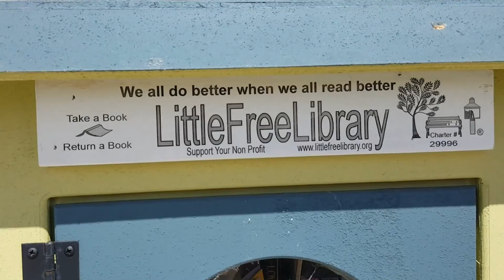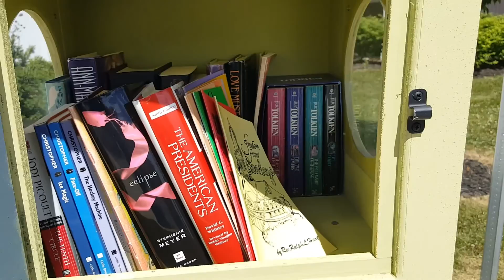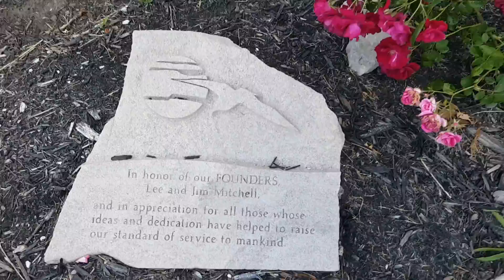DAY 2 of ONSITE Visit to Tranquility Diaper Factory, PBE | Tam Travels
This is Day 2 of my onsite visit to the PBE factory where they make Tranquility and Select brand diapers. As I'm fixing my hair, I tell you about my trip and I videoed the pond and the lending library outside on the property. Janet, the Medicaid specialist has a special message to give to miss Micah. I also got the trip down from the airplane. It was interesting to see how everything looks from up in the sky.

FLIPBOARD: Search for my name: TameraWeeks

I can be located on all my accounts by search for my name: Tamera Weeks